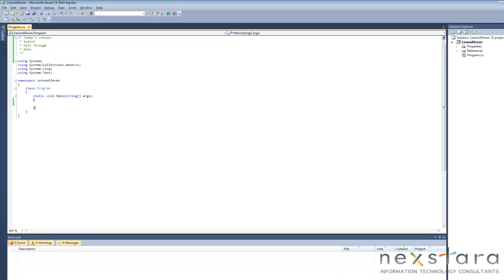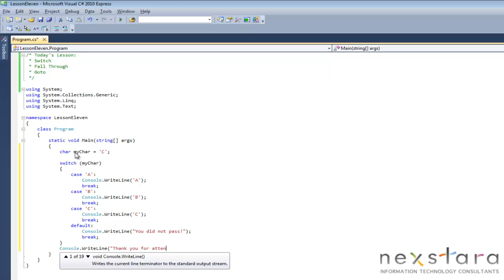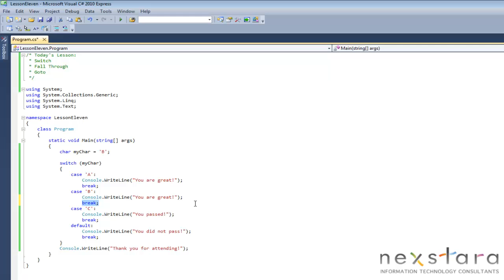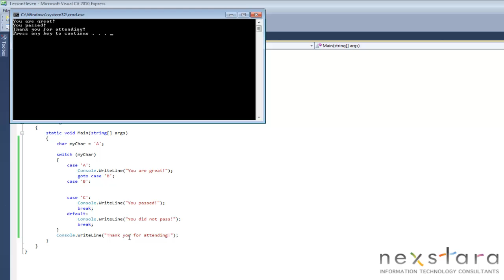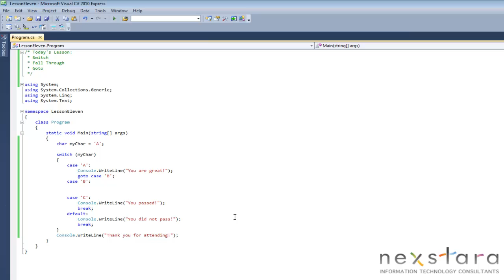SharePoint Development Training Course - Programming C# 4.0 Lesson 11 - Switch Statement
presents SharePoint Development Training Course: Programming in C# 4.0 - Lesson Eleven - Switch Statement.